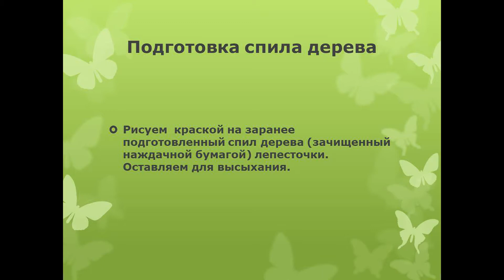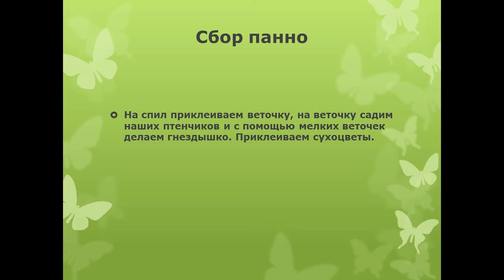Мастер класс «Панно из природного материала»